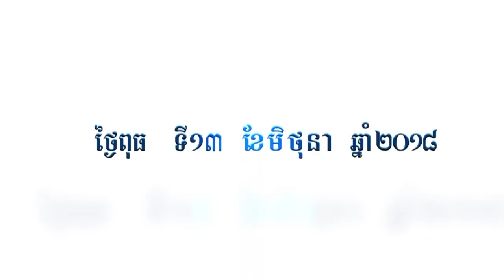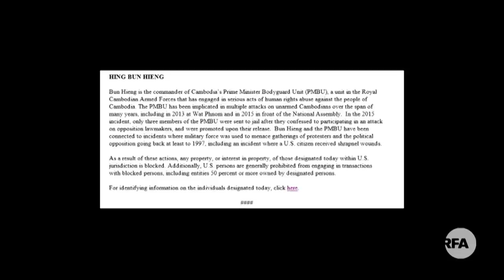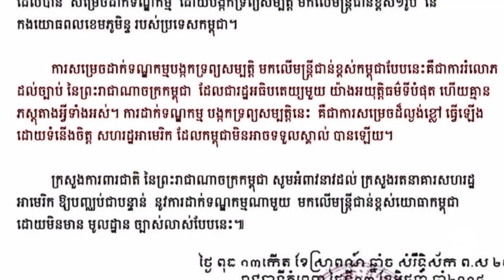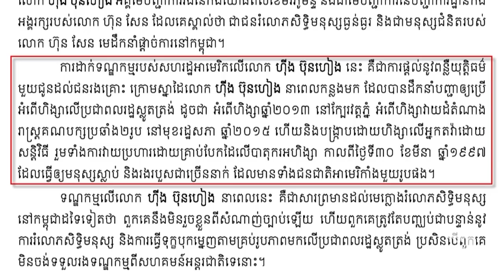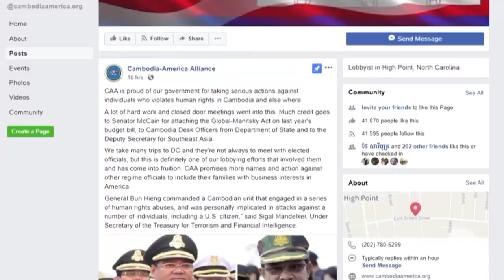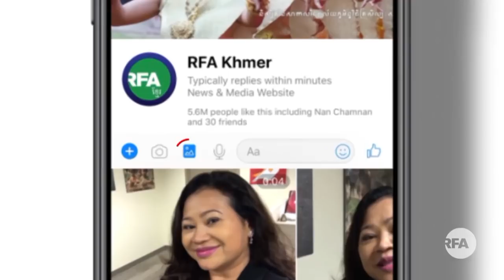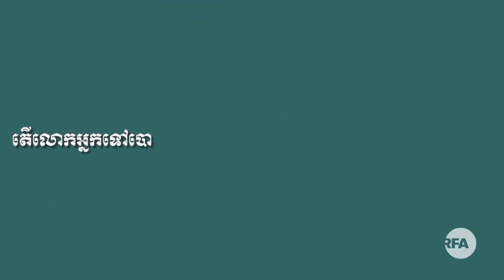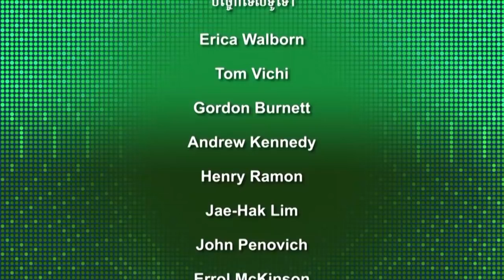RFA Khmer៖ កម្មវិធី​ទូរទស្សន៍​អាស៊ីសេរី​សម្រាប់​ថ្ងៃទី ១៣ ខែ​មិថុនា ឆ្នាំ ២០១៨